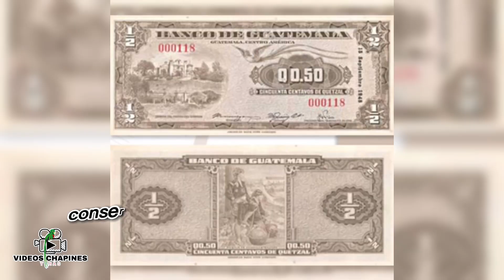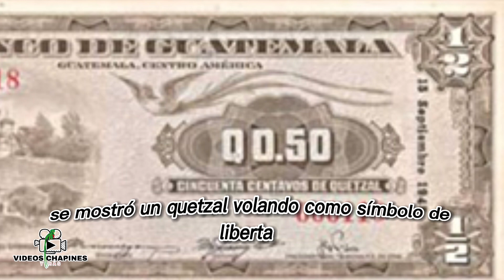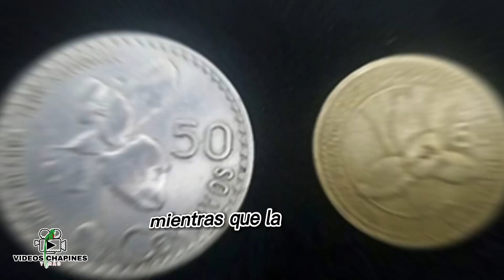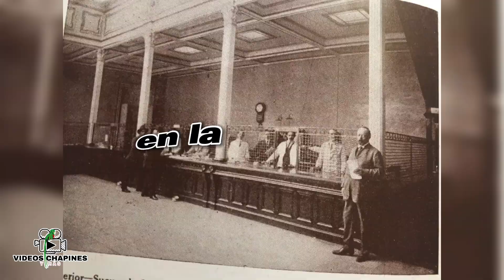HISTORIA DEL BILLETE DE 50 CENTAVOS DE QUETZAL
Historia del billete de 50 centavos de quetzal en Guatemala

El billete de 50 centavos de quetzal ha sido utilizado en el país desde el principios del siglo XX. El diseño de este ha sido variado, adaptándose al contexto histórico de Guatemala y a sus significados.

Diseños

Cuando se creó el Banco de Guatemala como organismo estatal se utilizó el diseño de billetes creados previamente por el Banco Central de Guatemala. Este se manejó desde 1946 a 1948.

En el anverso presentaba alegorías sobre la agricultura, lo cual era de gran importancia para la época. Además, el reverso mostraba el grabado de un paisaje del lago de Atitlán. Su color dominante era el café, mientras que el centro principal del anverso tenía tonos celeste.

En 1948 se emitieron los nuevos diseños propios del Banco de Guatemala, los cuales conservaban los colores principales de sus antecesores. Por primera vez se mostró un quetzal volando, como símbolo de libertad. También presentaba un grabado de la Ermita del Cerro del Carmen, mientras que el reverso tenía un paisaje de Chichicastenango.

Luego, en 1955 se volvieron a emitir nuevos diseños del billete de 50 centavos de quetzal, cambiando mayormente su distribución.

Cambio al diseño actual
Las variaciones que se realizaron más adelante fueron más que todo de tonalidades en los colores. Pero en 1972 se modificó completamente el diseño nuevamente. Estos nuevos billetes presentaron grabados de un busto del héroe nacional, Tecún Umán y el Templo I de Tikal en el anverso y reverso, respectivamente.
También podía observarse la imagen del quetzal volando en la parte superior de la pieza. Esta fue la primera vez que se presentaron diseños mayas acompañando los grabados principales.

En 1983 se pusieron en circulación billetes con un diseño que presentaba ligeros cambios. Esta vez, la representación de una pirámide estilizada de Tikal se mostró como respaldo del busto de Tecún Umán.

De nuevo, las transformaciones que se hicieron en la posteridad fueron mayormente de tonalidades en los colores. Aún así, el diseño se mantuvo muy similar.

A partir de la década de 1990, se comenzó a sustituir el uso del billete de 50 centavos de quetzal por una moneda. Poco a poco, el uso de la moneda fue aceptada por la sociedad guatemalteca y el del billete desapareció completamente.
Esto ayudó a la durabilidad del nuevo circulante. Ya que los billetes de baja denominación tenían un tiempo de deterioro de 1 o 2 años. Mientras que la moneda posee una vida útil de más de 20 años.

Tambien puedes ver Como Vienen los CARROS en el Contenedor en APM TERMINALS (TCQ) Videos Chapines y Más

No Olvides suscribirte y dejar tu like si te gusto este video y si no te gusto puedes dejarnos tu comentario o sugerencia en la caja de comentarios 👇🏼 con gusto los estaremos leyendo y respondiendo 😃